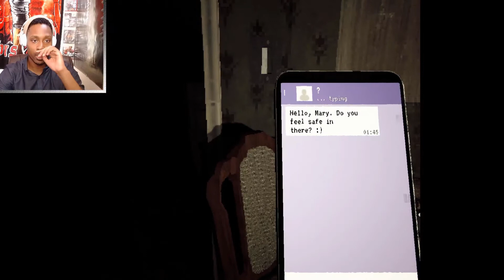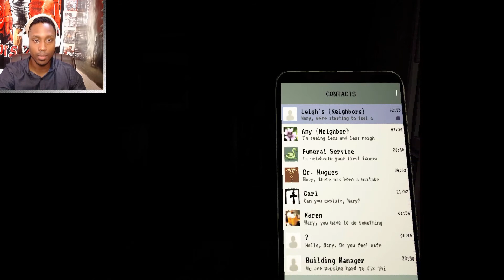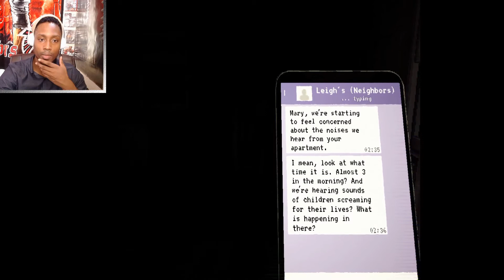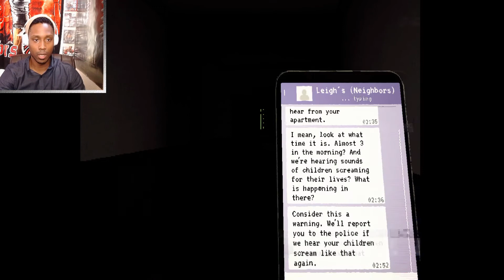MOTHER Gameplay Playthrough (Indie Horror Game) PT. 2 - Tommy Is A Monster!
We are about to see a whole lot more of the creature known as Tommy, and a whooollle lot more me failing to protect these kids.

Synopsis: MOTHER is a first-person psychological horror game about protecting your children while descending deeper & deeper into madness. Defend them at all costs. Be careful, because their death is permanent!

Enjoying the video? Want to suggest the next game or series?